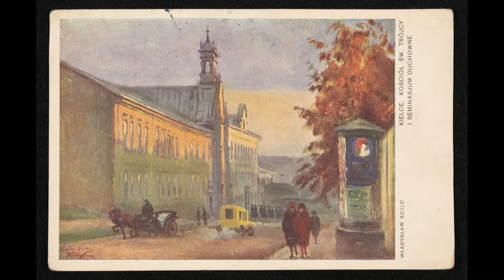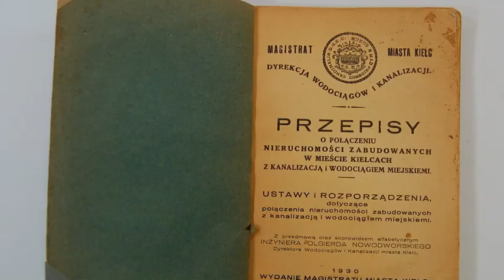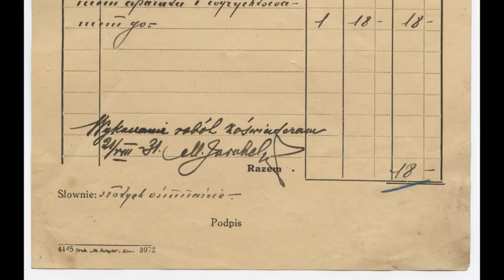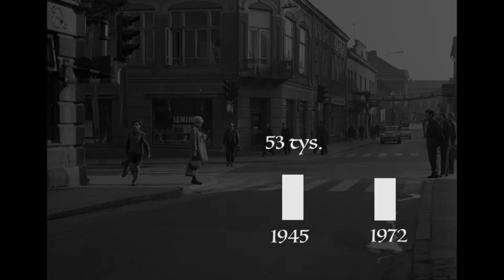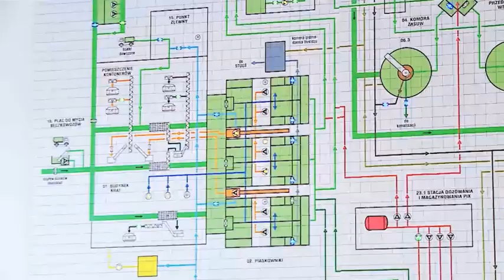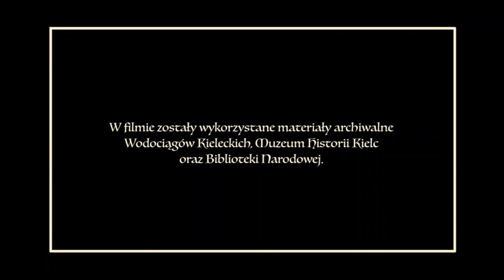90 lat historii Wodociągów Kieleckich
Krótki, 6-minutowy film dokumentalny o historii Wodociągów Kieleckich zrealizowany z okazji jubileuszu 90-lecia wodociągowej spółki.